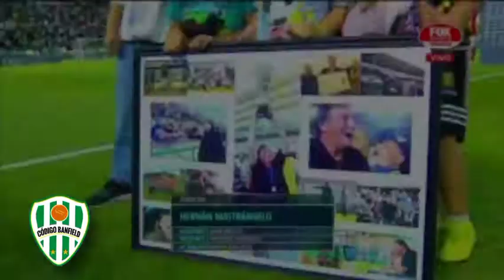Ovación, reconocimiento y mucha emoción para Julio Falcioni en su regreso al Lencho Sola. 30-11-21